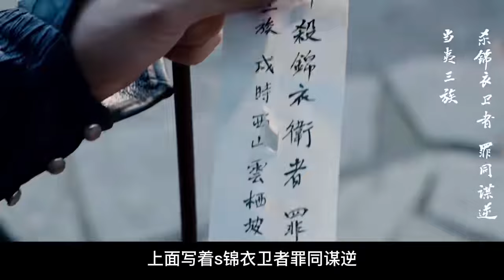一如棋局深似海，繡春刀的江湖在廟堂之上，權力之下你我皆是棋子